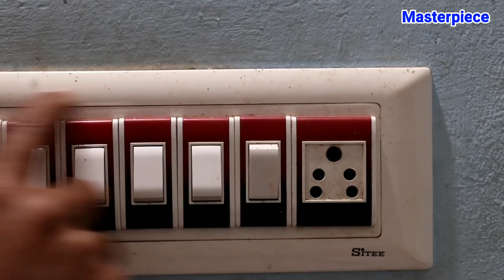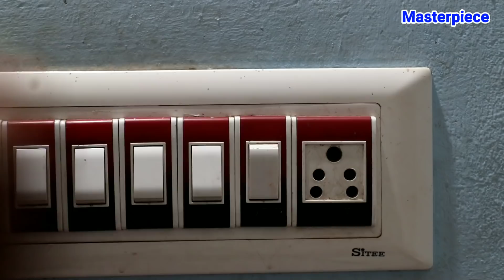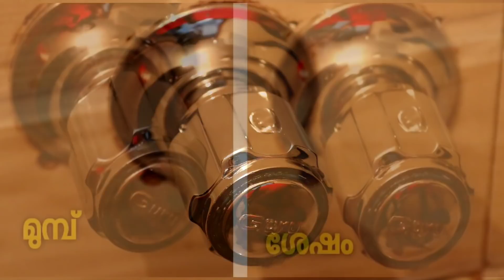Life hack tooth paste |Colgate കൊണ്ട് ഉപകാരപ്പെടുന്ന " 5 " കാര്യങ്ങൾ |toothpastehacks